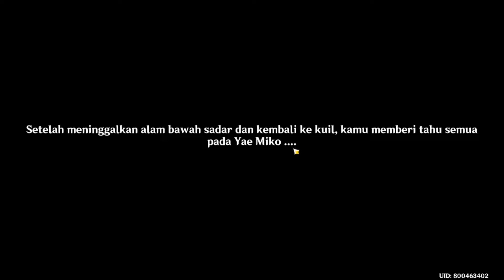Finall Battle Ei dengan Boneka Raiden dan Awal Muncul nya Sacred Sakura I Genshin Impact Gameplay